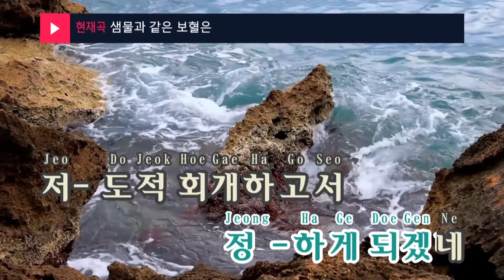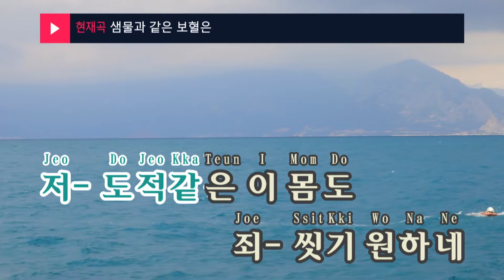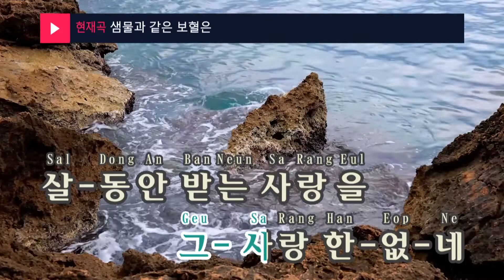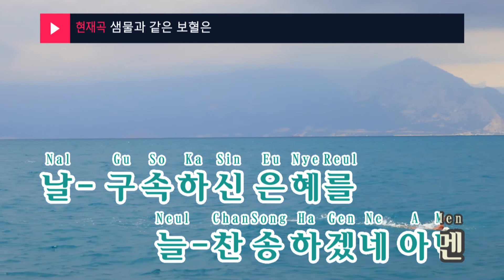샘물과 같은 보혈은 - 찬송가(Precious blood like spring water - Hymn) (KY.65190) / KY Karaoke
★ 곡 정보 ★
번호 : 65190
제목 : 샘물과 같은 보혈은
가수 : 찬송가
작사 : W.Cowper
작곡 : 미상

Copyrightⓒkeumyoung